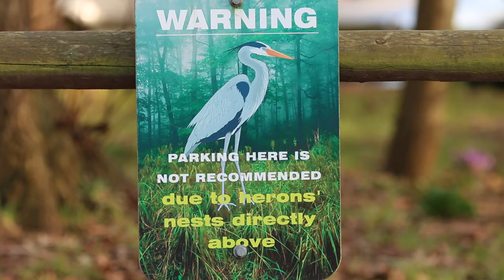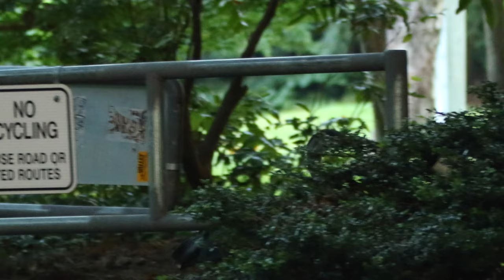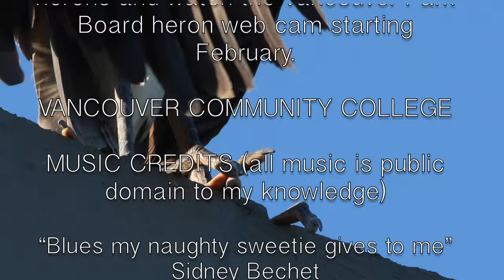Heron Documentary Jan 26 2018